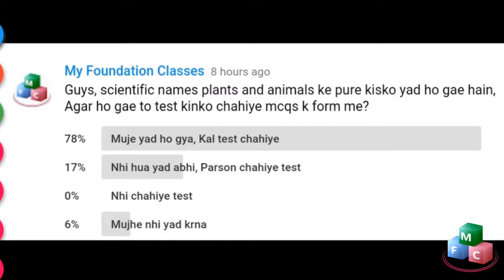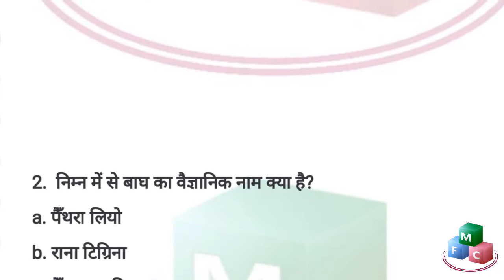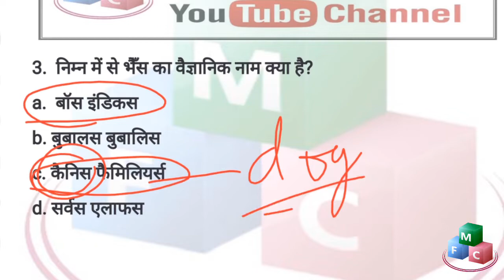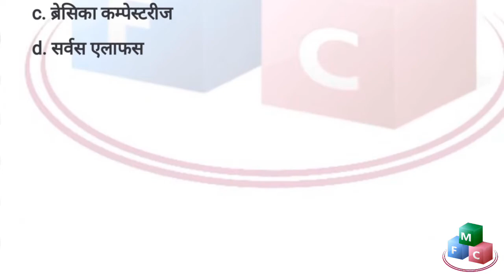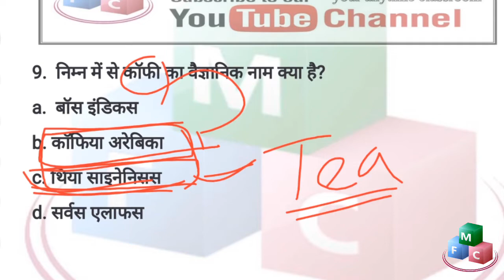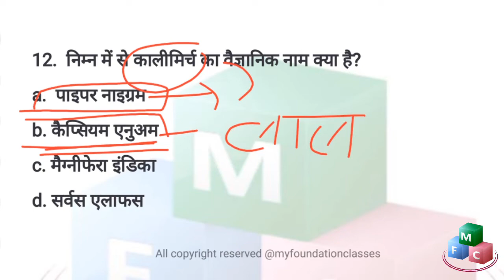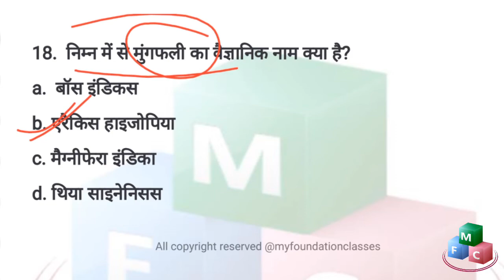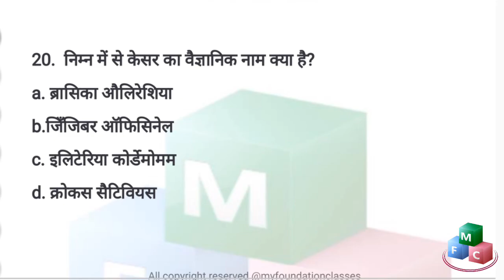Railway ntpc general awareness Questions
RAILWAY NTPC GK | Important Scientific Names of Plants, Fruits & Vegetables
Railway previous years questions in hindi, Life science for railway exam, Bio human body questions:railway ntpc exam syllabus, Biology important question answer, Science for railway ntpc exam, Railway previous years biology questions, Rrb previous years questions in hindi